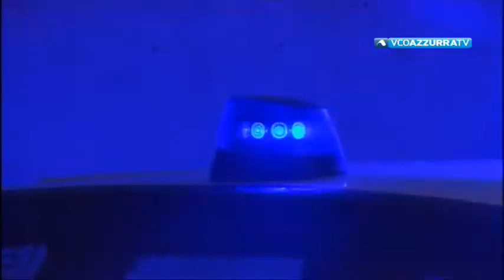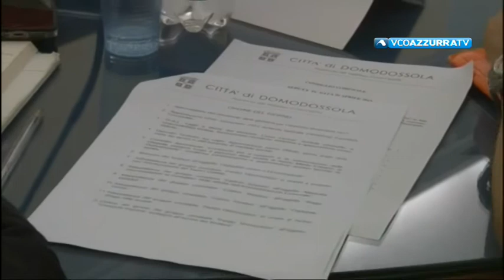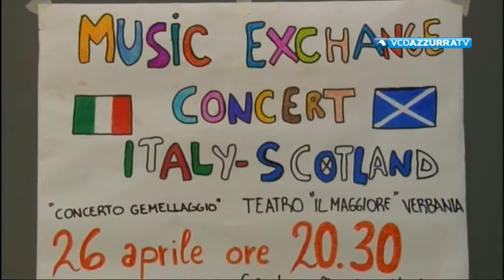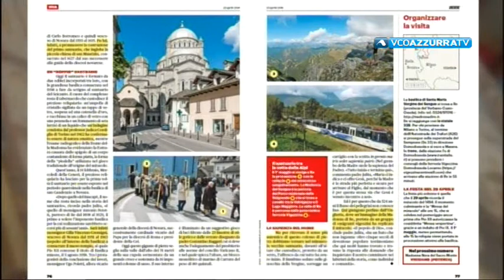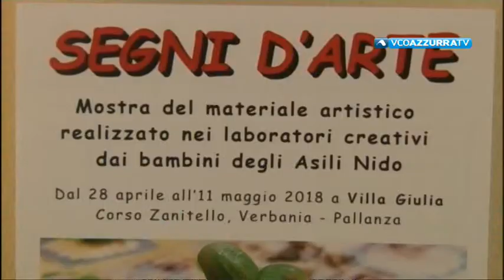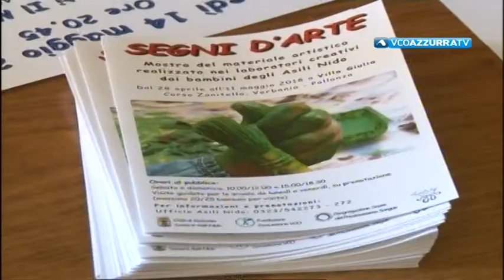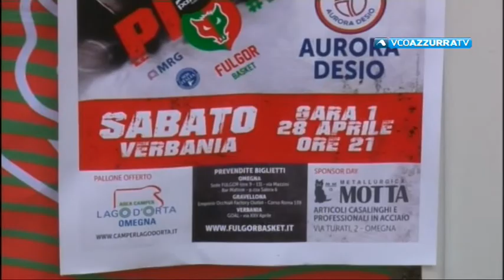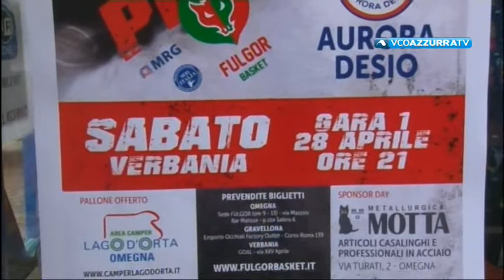VCOnotizie del 27 aprile 2018